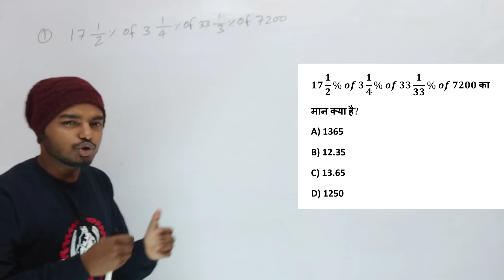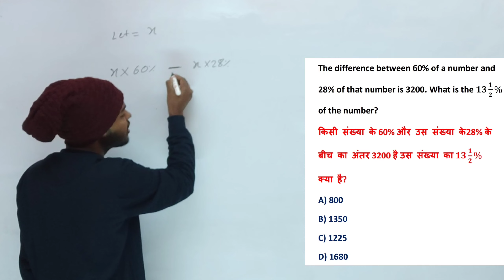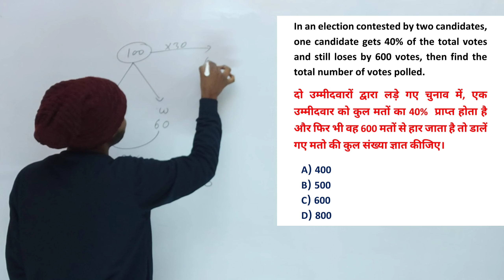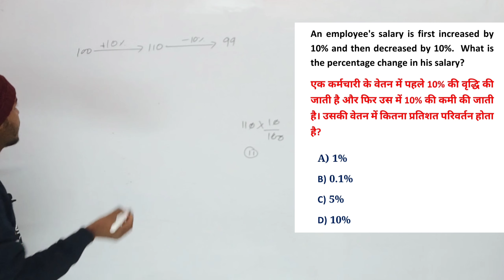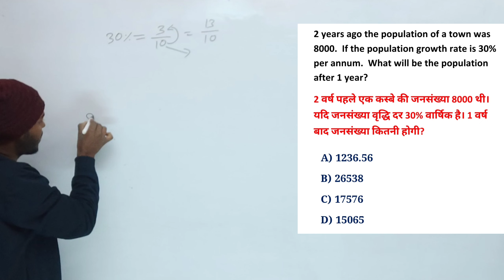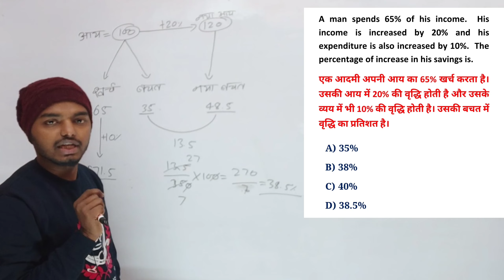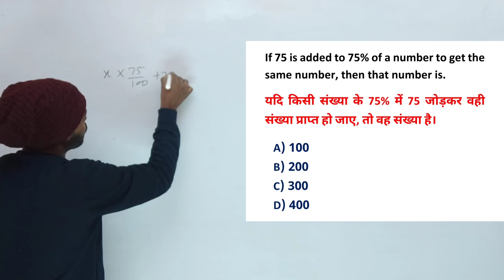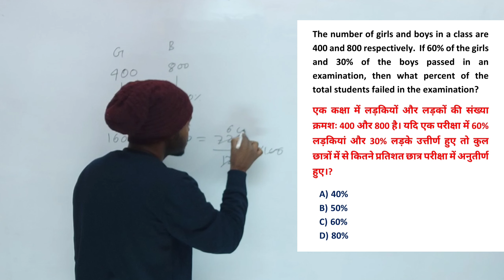SSC GD MATHS PERCENTAGE MARATHON | GD Percentage all Questions best tricks by sagar sir